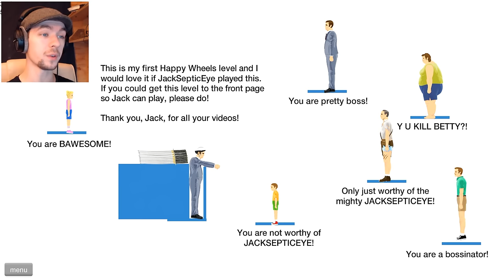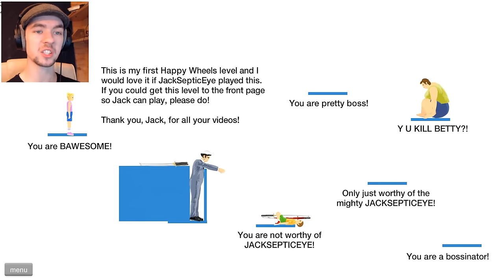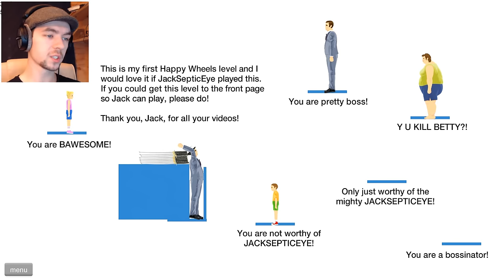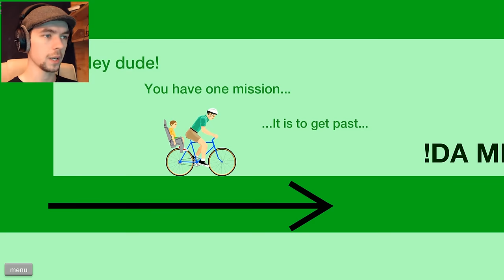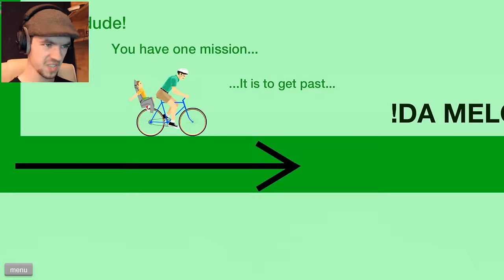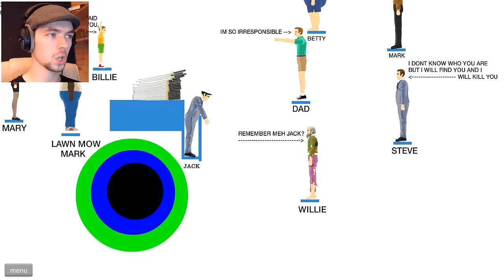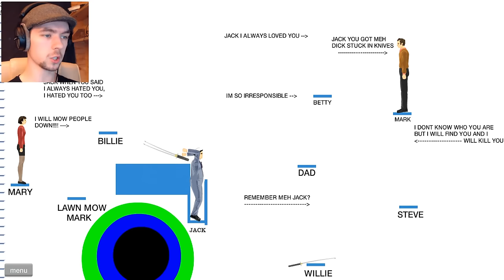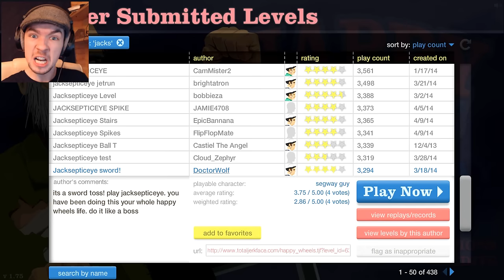Happy Wheels - Part 27 | JACK'S BOSS BOWLING